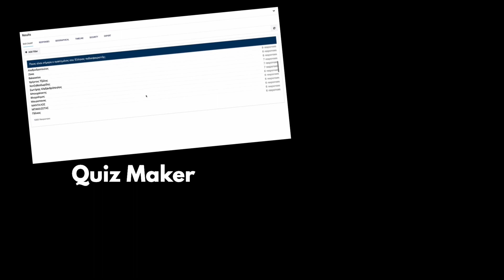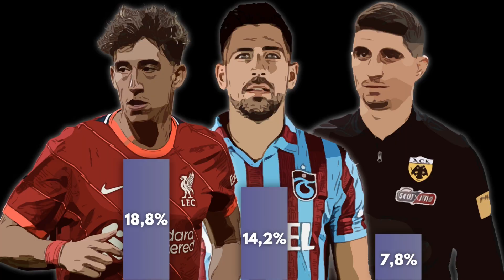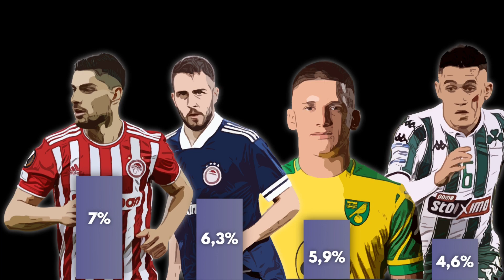Οι πιο δημοφιλείς Έλληνες ποδοσφαιριστές | Vasilis Sambrakos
Ο Βασίλης Σαμπράκος έκανε μια δημοσκόπηση με την ερώτηση "ποιος είναι σήμερα ο αγαπημένος σου ποδοσφαιριστής" και παρουσιάζει τους δημοφιλέστερους Έλληνες ποδοσφαιριστές.